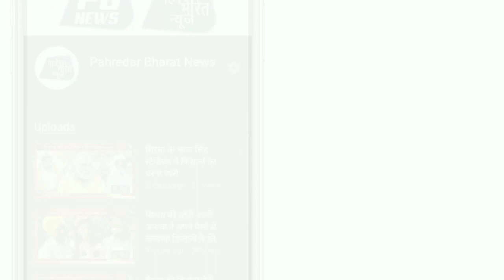किसानों ने बदला अपना रूप उग्र स्वभाव में आकर फूका PM का पुतला